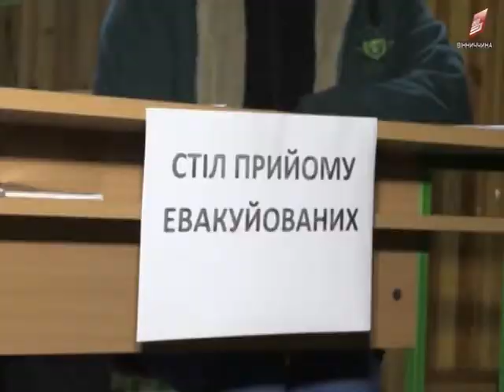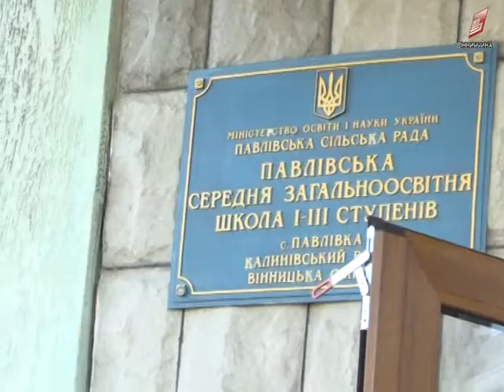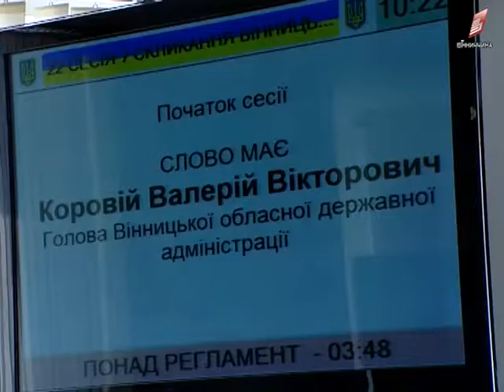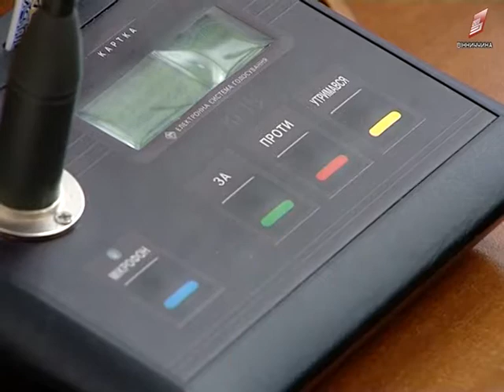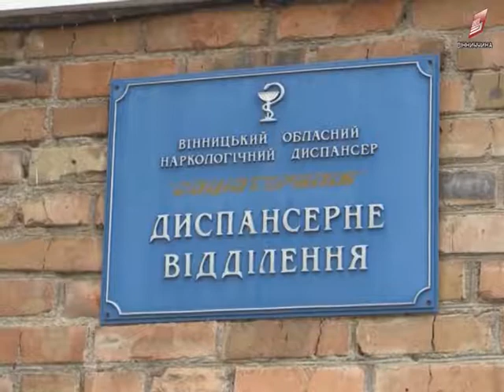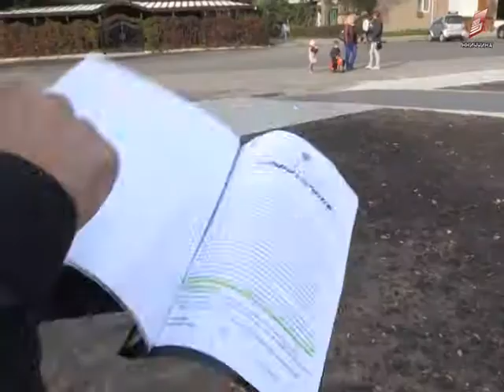Підсумки тижня 30 09 2017